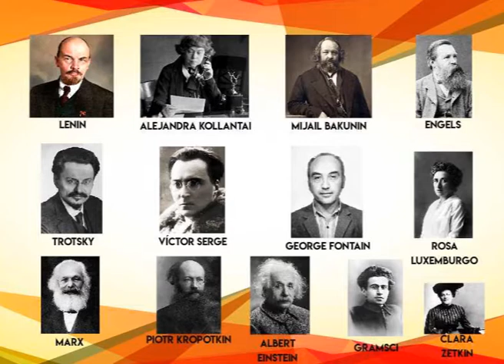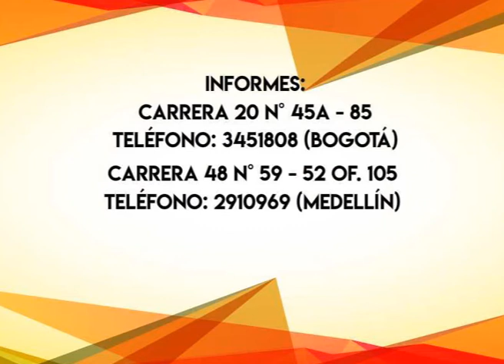RevoluciónRusa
Revisitar el pasado, pensar el presente, proyectar el porvenir